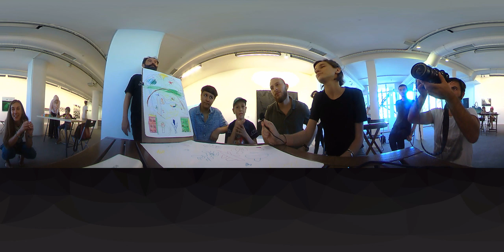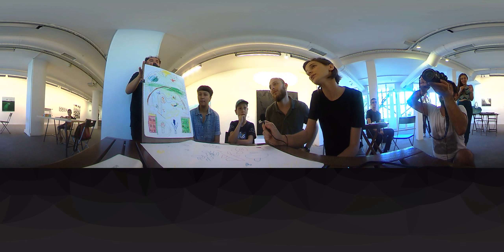Vail Gezegenini Anlatıyor - 360 Video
''Benim Gezegenim''Atölyesi katılımcılarından Vail bize çizdiği gezegeni anlatıyor.